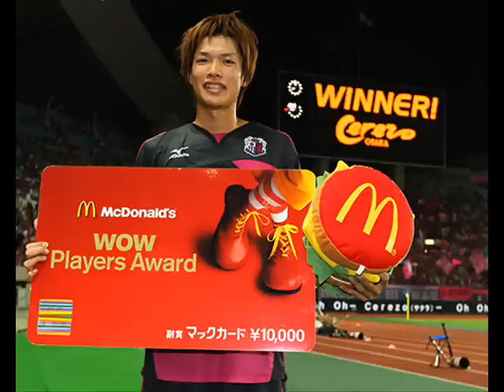セレッソ大阪の扇原貴宏選手のかわいい画像集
坊主にする前の髪が長めの扇原貴宏選手の画像を集めました。